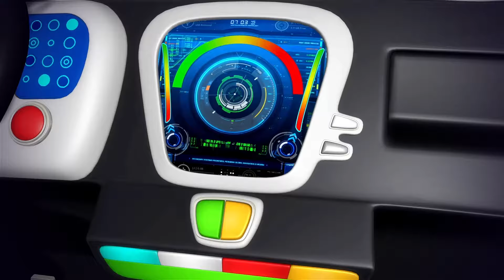Canções Infantis |O som dos animais| Desenhos Animados | KiiYii em Português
O cachorro faz au! Au, au, au
O gato faz miau! Miau, miau, miau
O pato faz quá! Quá, quá, quá
Au, miau, quá!

A vaca faz mu! Mu, mu, mu
A ovelha faz mé! Mé, mé, mé
O porco faz oinc! Oinc, oinc, oinc
Mu, mé, oinc!

O pássaro faz piu! Piu, piu, piu
O rato faz tchi! Tchi, tchi, tchi
A galinha faz có! Có, có, có
Piu, tchi, có!

A cobra faz sssss! Sss, sss, sss
O cavalo faz irrii! Irriirrii, irriirrii, irriirri
O sapo faz rébit! Rébit, rébit, rébit
Ssss, irrirri, rébit!

O urso faz grau! Grau, grau, grau
O leão faz rawr! Rawr, rawr, rawr
O elefante faz fué! Fué, fué, fué
Grau, rawr, fué!

Dos criadores de Little Baby Bum, vem um novo canal de música infantil para os mais pequenos desfrutarem.

Cheio de diversão, aventura e educação, essas animações coloridas se tornarão preferidas pelos pequenos. Cada vídeo é carregado com caracteres e mensagens positivos.

Então junte-se a Kii e Yii agora!